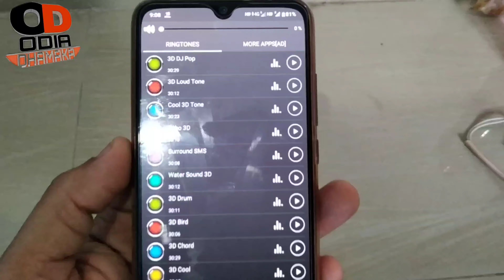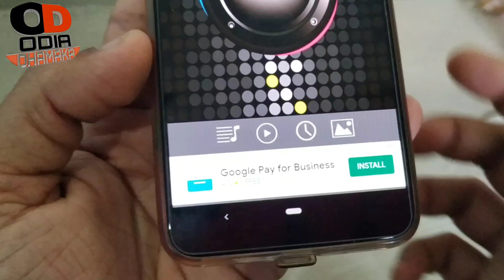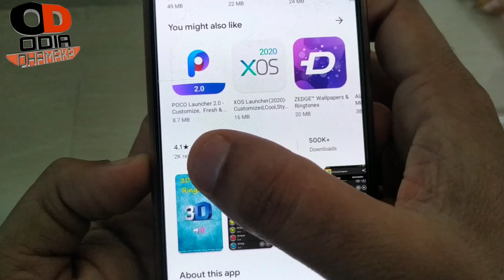ଲାଜ ନ କରି ଚୁପଶେ ଦେଖିନିଅନ୍ତୁ ଏହି ଆପ୍ଲିକେସନ // ସବୁକିଛି ଭୁଲିଯିବେ ଏହି ଆପ୍ଲିକେସନ କୁ ଦେଖି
Download app:watch video till end

ଜୟ ଜଗନ୍ନାଥ ଦର୍ଶକ ବନ୍ଧୁ ଏହି ଭିଡ଼ିଓ ମାଧ୍ୟମରେ ଆପଣ ମାନଙ୍କୁ ଏମିତି secret ଆପ୍ଲିକେସନ ବିଷୟରେ ବତେଇବି ଯାହା ଆପଣ ମାନେ ଆଗରୁ କେବେବି ଦେଖିନଥିବେ ଆଶା କରୁଛି ଭିଡ଼ିଓ ଆପଣ ମାନଙ୍କୁ ବୋହୁତହିଁ ପସନ୍ଦ ଆସିବ

BO-YA BY-M1 Microphone
3110 Tripod Stand